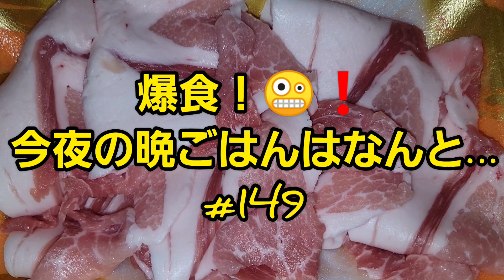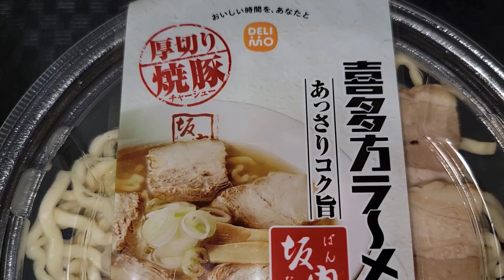今夜の晩ごはんはなんと、これ…うめぇ…🤪❗